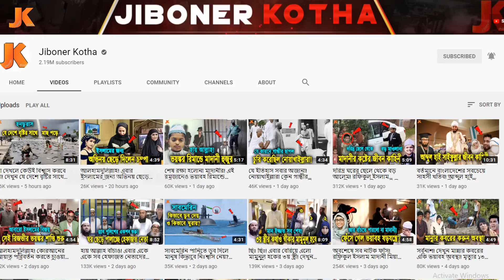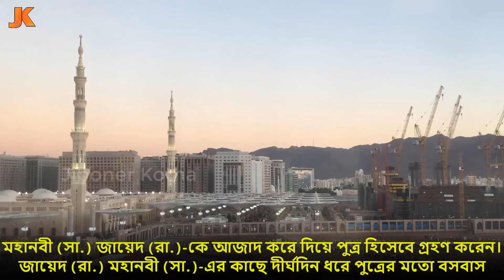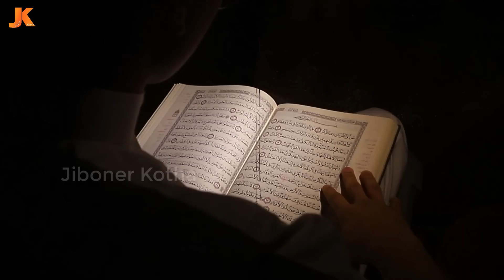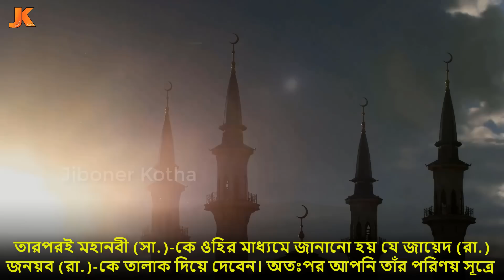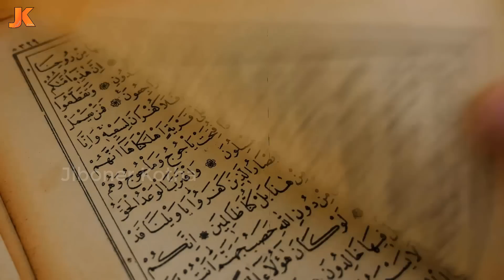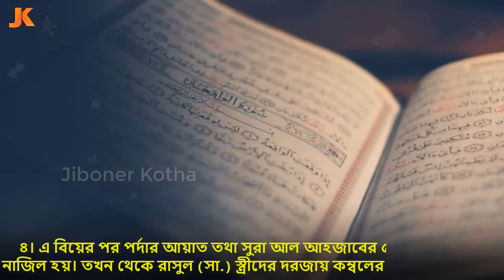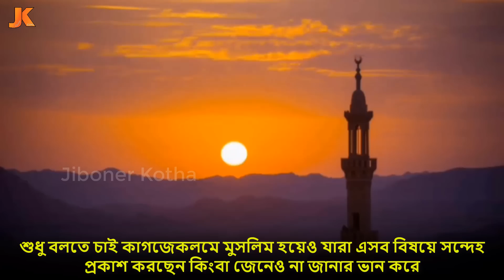নাস্তিকদের কড়া জবাব! নবীজী (সাঃ) কেন তার পুত্র বধূ যয়নব (রাঃ) কে বিয়ে করেছিলেন? দেখুন তার আসল কারন